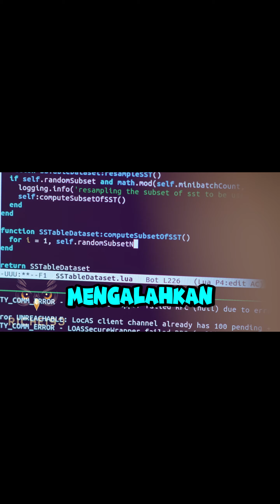3 Fakta Menarik Tentang artificial intelligence AI